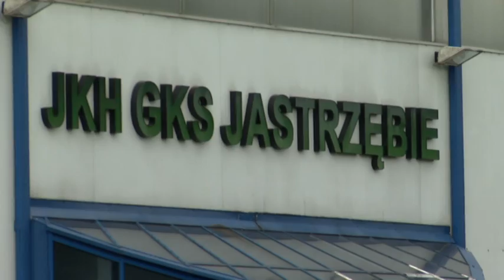Jastrzębski Program Samorządowy 23 08 2018